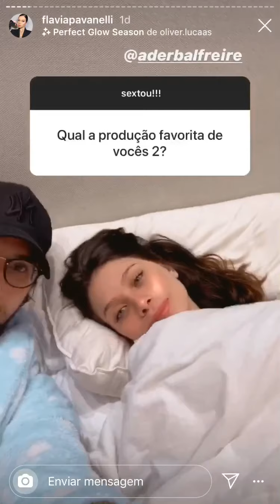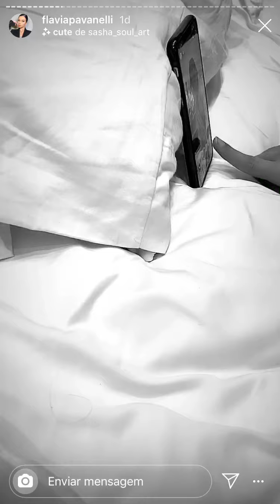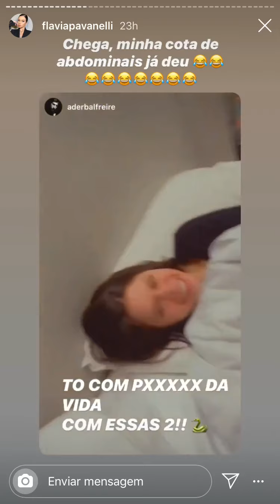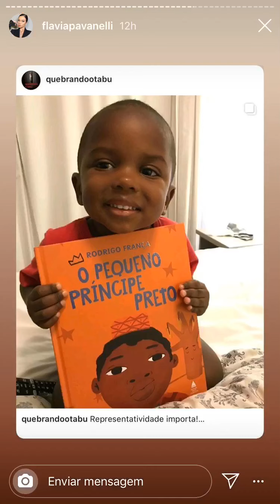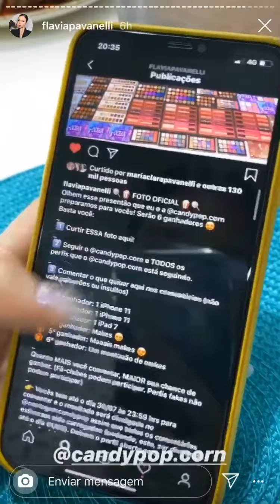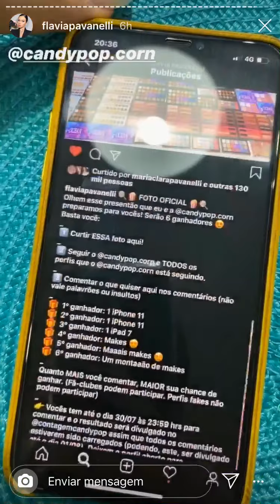Flavia Pavanelli stories - 25/07/2020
Flávia Pavanelli
Flávia Pavanelli
Flávia Pavanelli
Flávia Pavanelli
Flávia Pavanelli